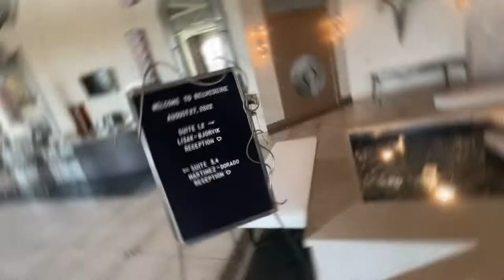Gig Log #39 at Belvedere Events & Banquets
Vendors:
JPWDJ.com (DJ & Photo booth)